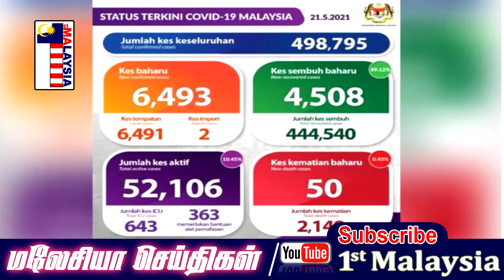MALAYSIA TAMIL NEWS முழு அடைப்பு இல்லை; SOP மேலும் கடுமையாக்கப்படும் !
1st Malaysia Tamil News: முழு அடைப்பு இல்லை; SOP மேலும் கடுமையாக்கப்படும் !

மாரடைப்பினால் சிவபாலன் மரணம்; சவப் பரிசோதனை அறிக்கை உறுதிப்படுத்தியது

கோவிட் 19; 6, 493 பேருக்குத் தொற்று; 50 பேர் மரணம்

நாடாளுமன்றத்தை கூட்டுவீர்! பிரதமருக்கு எதிரான நம்பிக்கையில்லா தீர்மானத்தை ஆதரிக்கமாட்டோம்